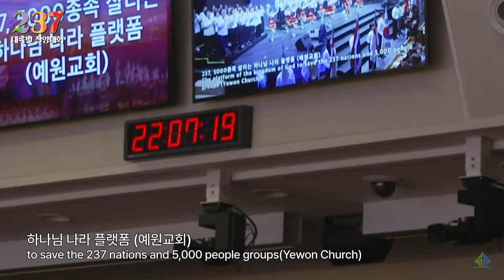237대륙별찬양대회 | 🇰🇷아시아🇰🇷 | 일어나라 빛을 발하라, Who’s the 237?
10월 13일 진행되었던
36주년 기념 237 대륙별 찬양대회 공연영상 입니다.

선교 원년을 시작하며 전 성도가 마음 모아 준비했던만큼
은혜와 감동은 표현할 수 없을 만큼 넘쳤는데요!
오직 예수로 2023년을 마무리하고
오직 예수로 2024년을 맞이하는 이 시기에
말씀을 기대하는 마음으로
다시 한 번 선교의 가슴을 품길 소원합니다 :-)